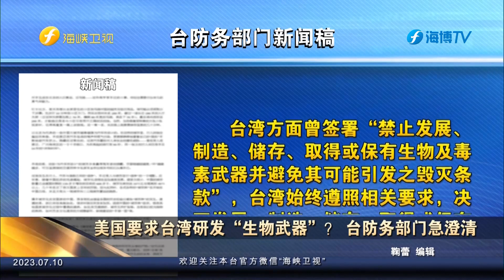美国要求台湾研发“生物武器”？台防务部门急澄清